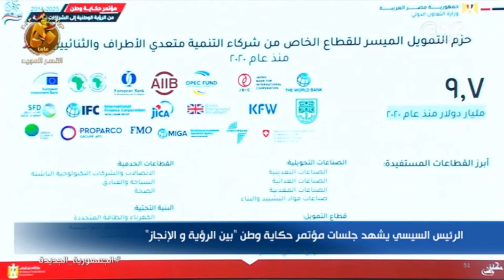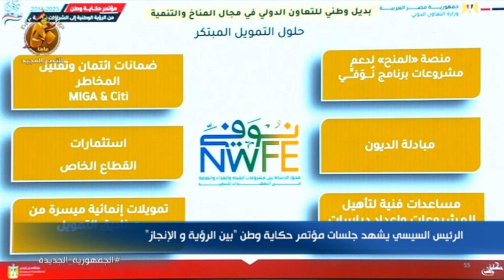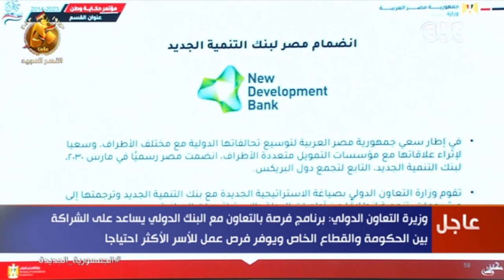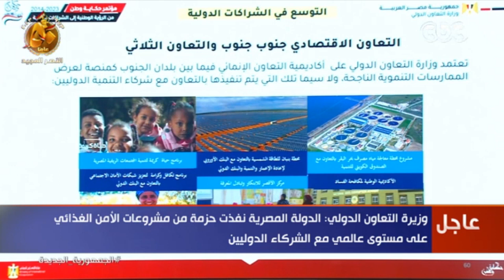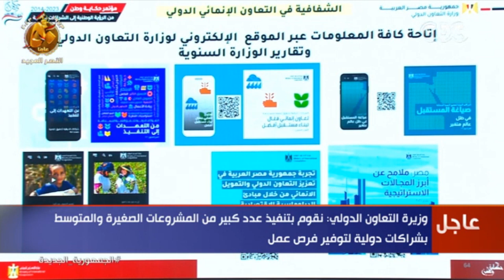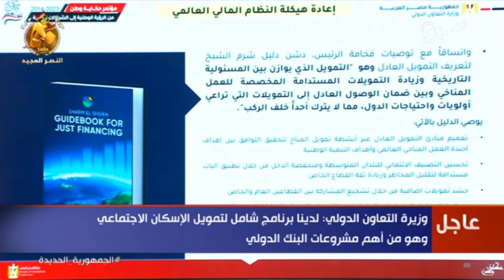برنامج "نوفي" بديل وطني للتعاون الدولي في مجال المناخ والتنمية